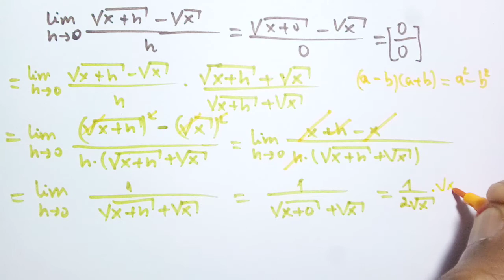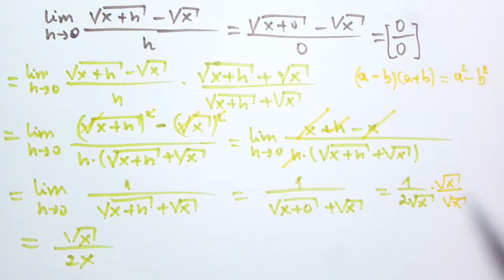Limites – exercícios resolvidos